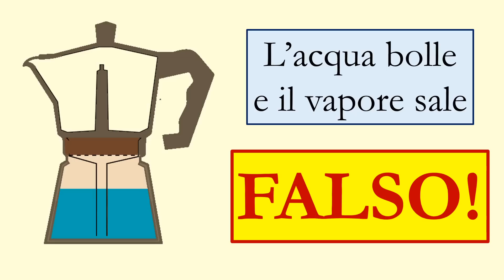Fisica della MOKA